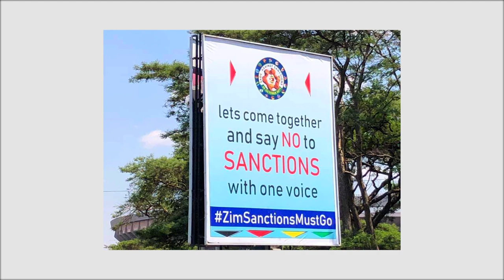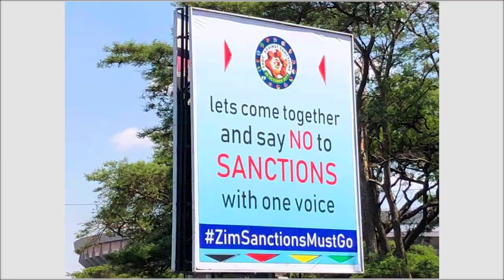ZimSanctionsMust Go | Sanctions on Infrastructure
A documentary focusing on Zimbabwe’s infrastructural development, albeit the illegal sanctions imposed on the country.